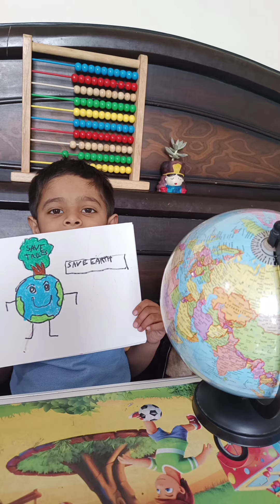Happy World Earth Day 🌍.Save mother earth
World Earth Day special/Earth day poster making/Save Earth /Save trees